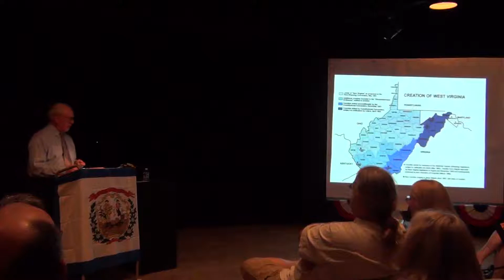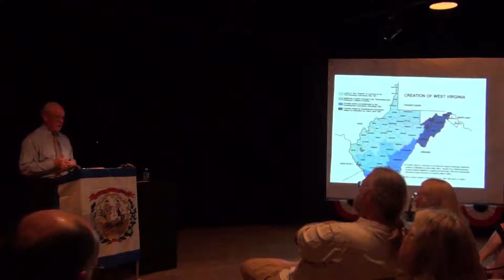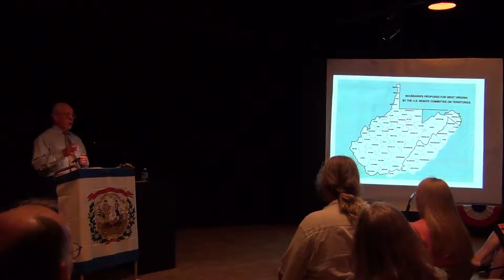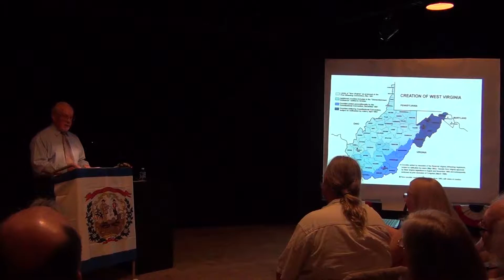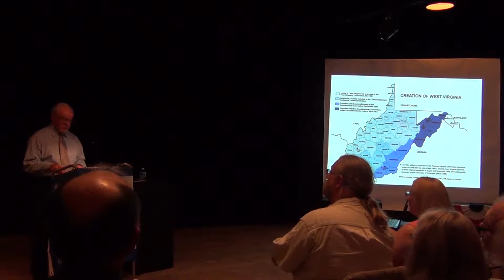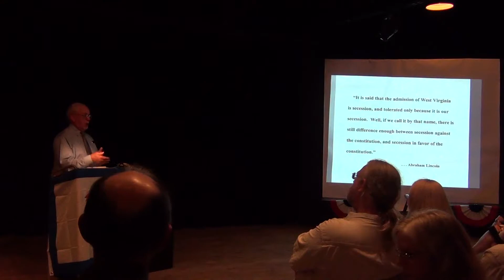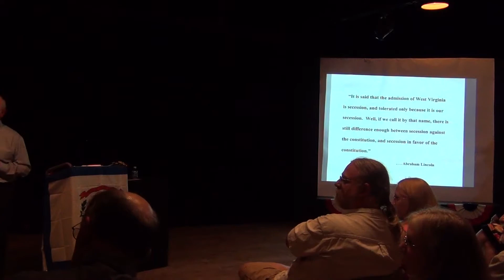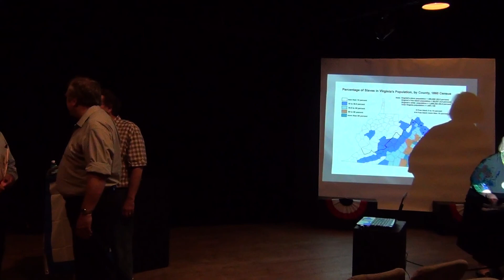WV SESQUICENTENNIAL MUSICAL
MUSCIANS PERFORMING AT CELEBRATION OF THE SESQUICENTENNIAL ABOUT OF THE WV REVOLUTION.